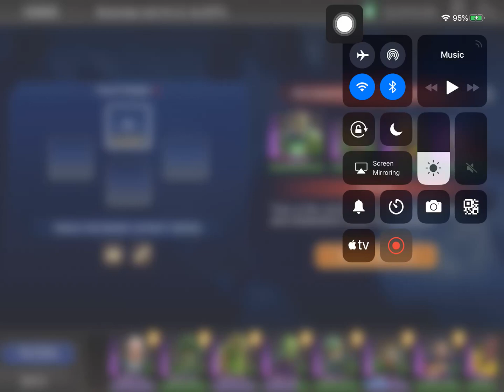DC Legends Game Red Alert Final Round 20200628